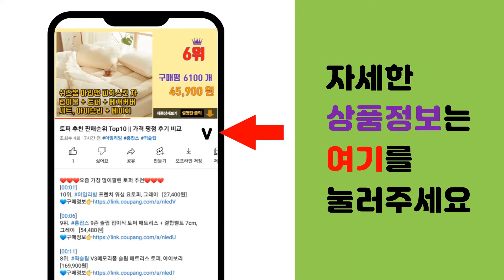골프화 추천 판매순위 Top10 || 가격 평점 후기 비교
❤️❤️❤️요즘 가장 많이팔린 골프화 추천❤️❤️❤️

[00:01]
10위. 아디다스 남성용 트랙션 라이트 보아 골프화 EE9201 [119,000원]

[00:06]
9위. 아디다스 여성용 EQT 보아 Boost 골프화 FW6285 [139,000원]

[00:11]
8위. 키엘노엘 남성 다이얼 골프화 생활방수 스파이크리스 쿠션 남자 운동화 워킹화 겸용 F-FA6 [39,800원]

[00:16]
7위. 아놀드파마 가죽 보아 다이얼 수제 골프화 [52,800원]

[00:21]
6위. 카시야골프 여성용 프로그레스 오토락 골프화 DG-100 [55,600원]

[00:26]
5위. 인디언 뉴 스타 여성 골프화 스니커즈 운동화 2609 [59,000원]

[00:31]
4위. 아놀드파마 소가죽 남성 골프화 스파이크리스 보아 다이얼 [61,800원]

[00:36]
3위. 아놀드파마 남성 가죽 쿠션 다이얼 골프화 스파이크리스 운동화 [66,900원]

[00:41]
2위. 아디다스골프 남성용 라이트 맥스 보아 골프화 GY852 [139,010원]

[00:46]
1위. 아디다스 남성용 트랙션 라이트 보아 골프화 EE9200 [119,000원]